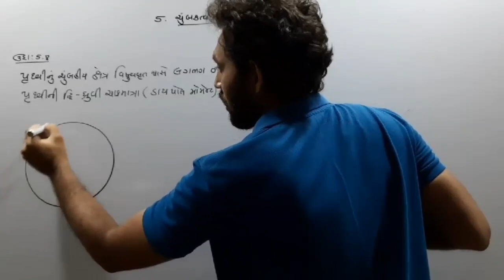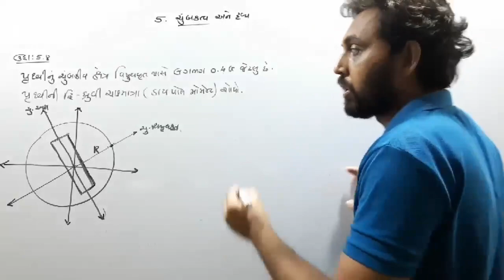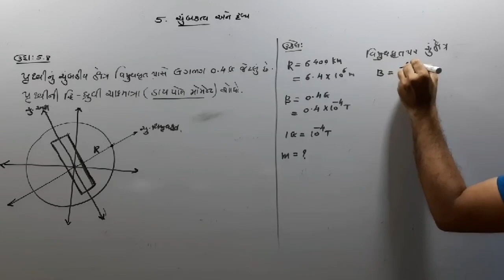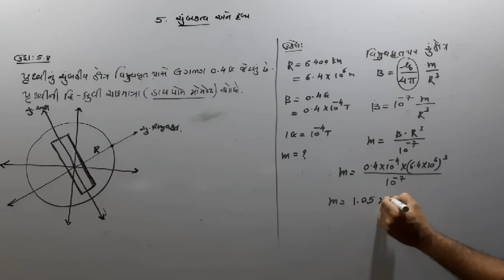ઉદાહરણ 5.8 | CLASS 12 PHYSICS NCERT | CH 5 ચુંબકત્વ અને દ્રવ્ય | JEE-NEET | GUJCET |GSEB BOARD